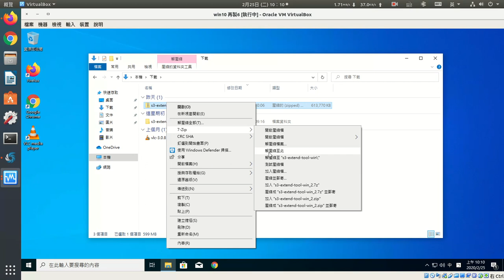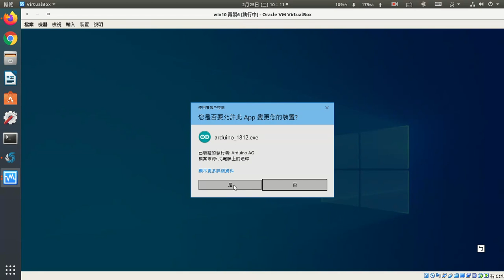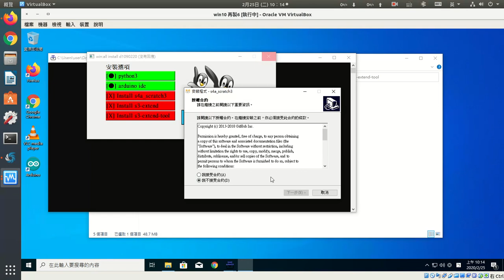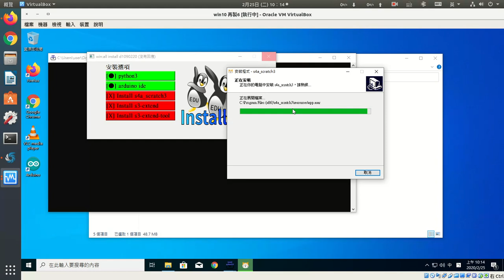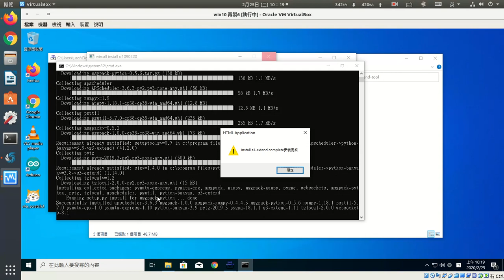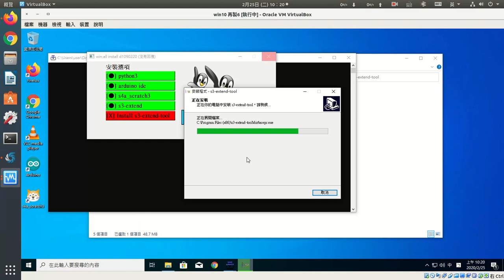s3 extend tool install(windows)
s3-extend-tool安裝示範及說明